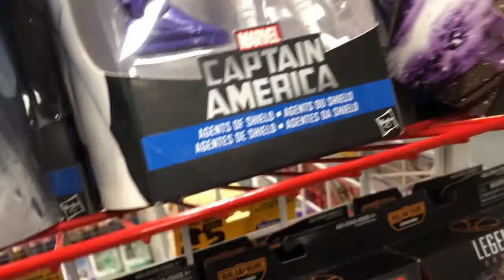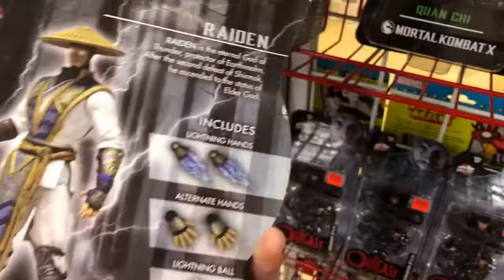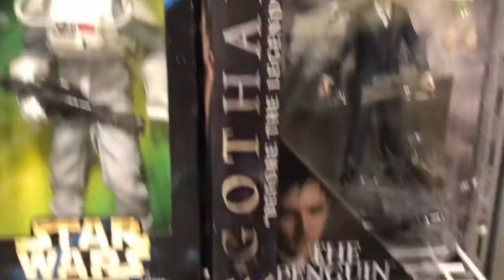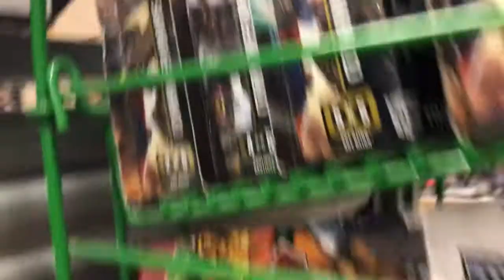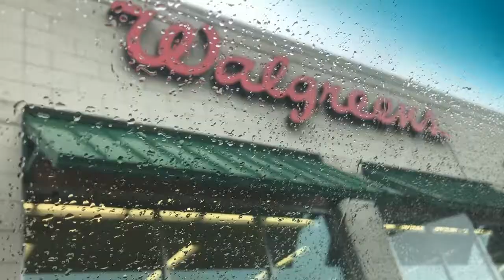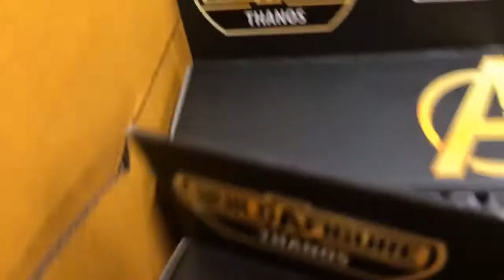Stickasaurus's Toy Hunt - Episode 2 - Nanos!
Seems a two clips didn't render right! apologies, Will include the haul in this Saturday Video! Thanks!